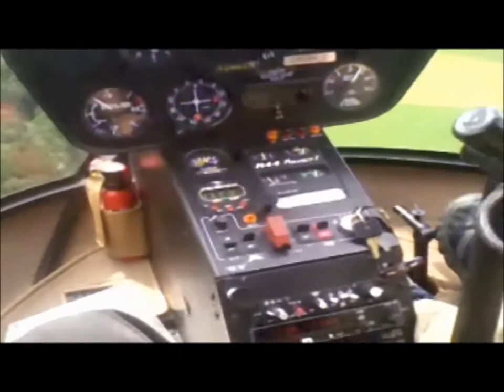[-4-] VLOG aneb Goro v helikoptéře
Tak je tu další, trochu kratší VLOG, ve kterém se poprvé proletím v helikoptéře. Chtěl bych se omluvit z kvalitu toho videa, bohužel se s videosouborem z foťáku něco stalo, ale jelikož jsem s tím počítal, tak mám ještě tento záložní z telefonu.